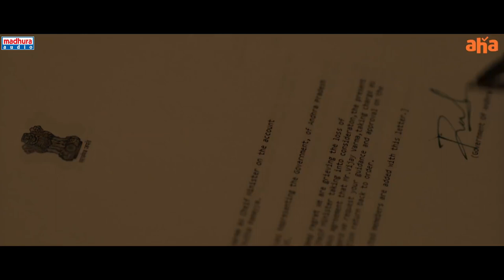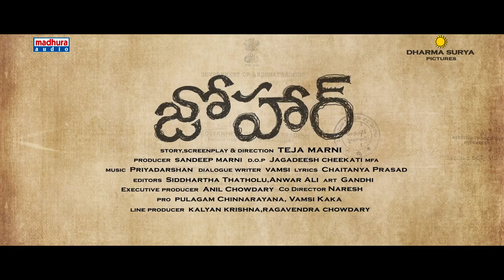JOHAAR Official Trailer || Teja Marni || Sandeep Marni|| Naina Ganguly Esther Anil||Realtime Videos